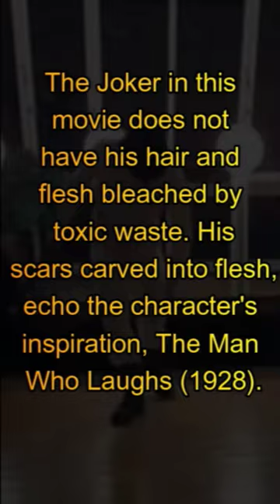Comic book movies Actors wrong for role but nailed it Heath Ledger Joker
Heath Ledger is now the definitive Joker, but it wasn't always that way!